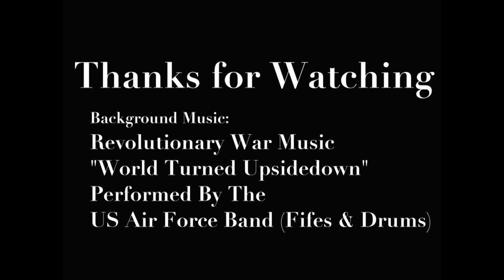Valley Forge 2018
Took advantage of some really great mid-week weather to drive out to Valley Forge National Park. It’s been a bunch of years since we were out there. The weather was perfect for walking around the various displays capturing some images along the way.

Still images captured with an iPhone X.
360 images and videos captured with a Insta360 ONE.